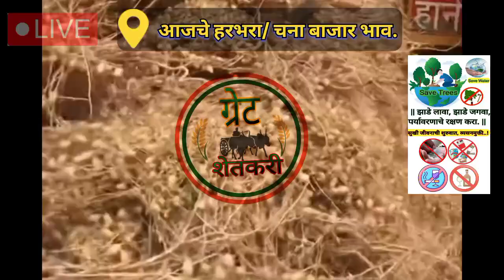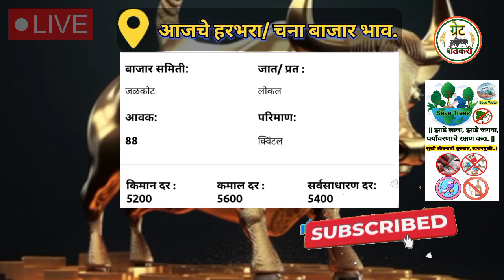⭕आजचे हरभरा बाजार भाव | harbara bajar bhav today | चना बाजार भाव | chana bhav today